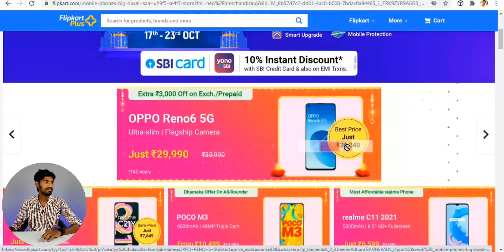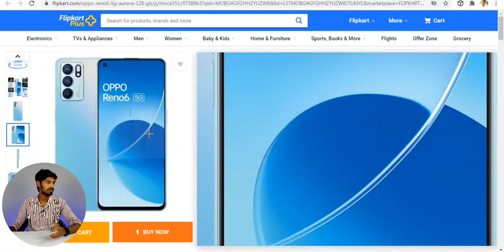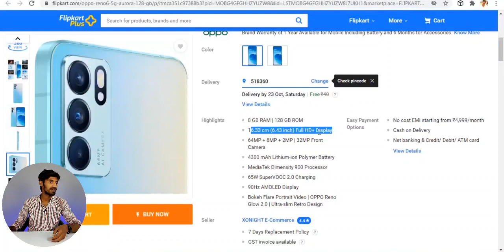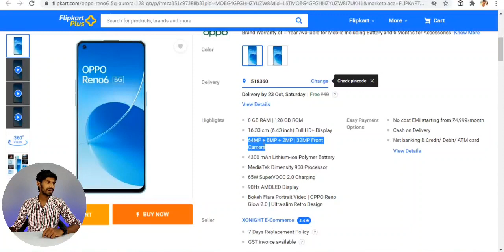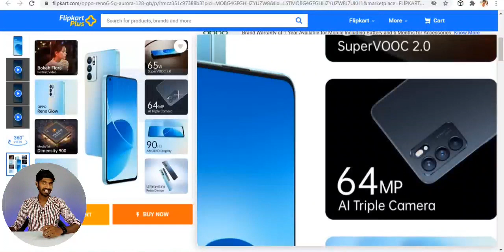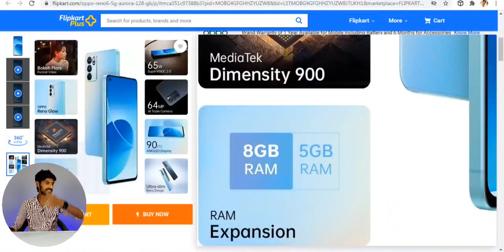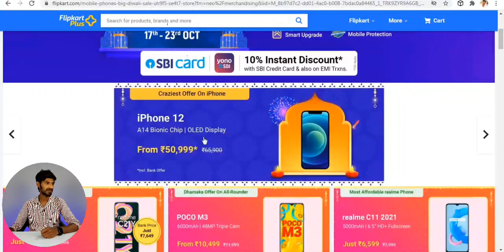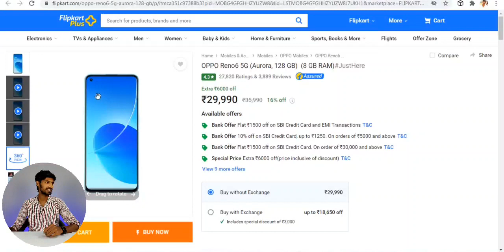Oppo Reno 6 5G ఇప్పుడు ఇలా చేస్తే చాలా తక్కువ ధరలో వస్తుంది